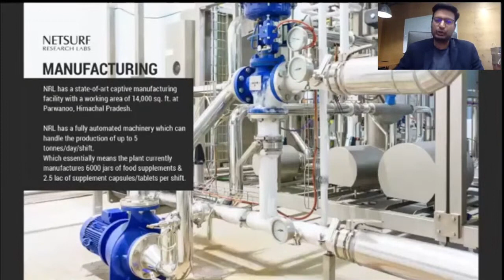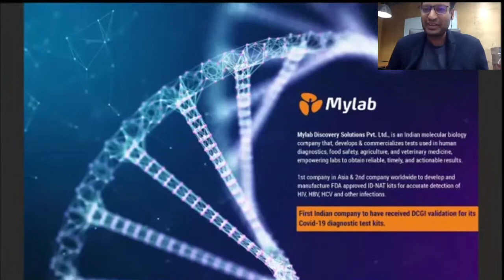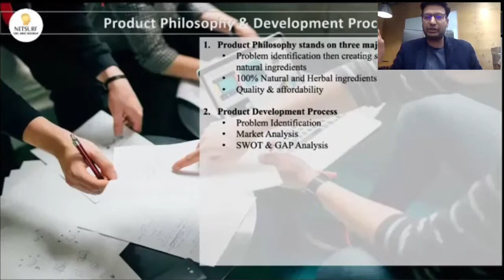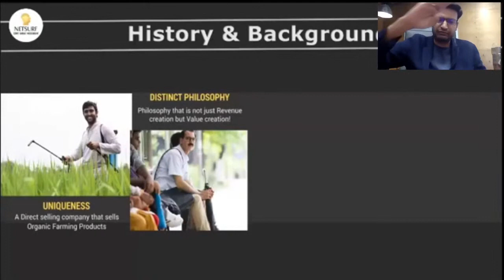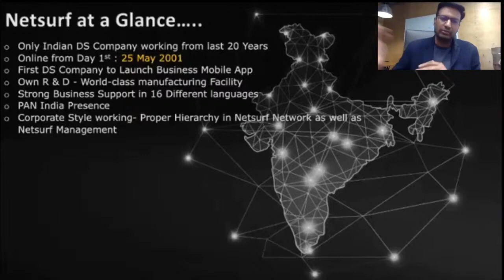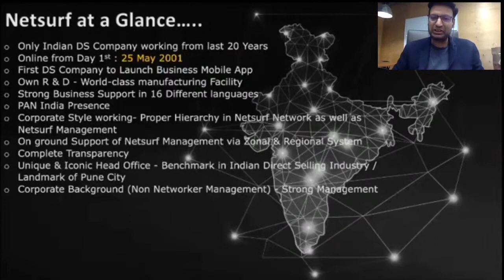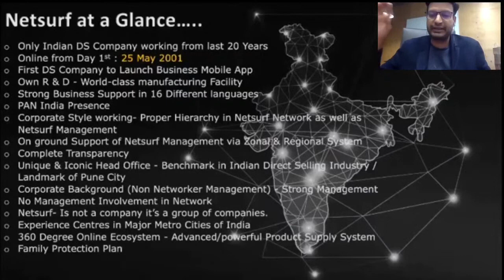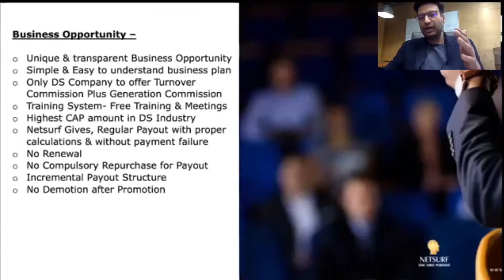#2 About Netsurf Communication Pvt Ltd By Pradeep Tete l Netsurf Network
Netsurf is not just another Direct Selling company; it is a thought that has been conceived with a motive, to endow you with an opportunity that helps you to 'redefine your career'.